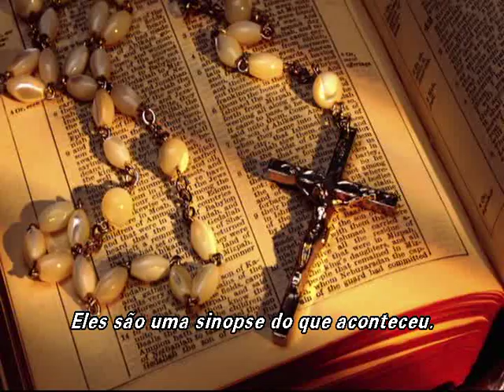O Making Of de "A Paixão de Cristo" - Parte II - O Desenvolvimento do Roteiro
Icon Productions | 20th Century Fox

• Curta a fan-page Brasileira do filme, e deixe a sua crítica por lá,